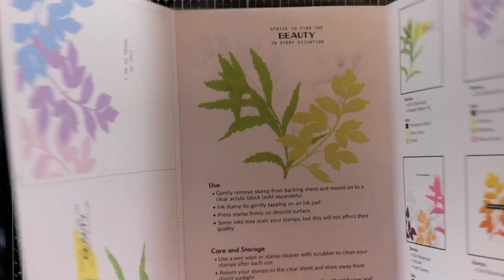Off-Set Stamping | Altenew featuring Dot Botanicals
Create a unique design to your card by off-set stamping your layering images using the Dot Botanicals stamp set from Altenew.

• Tim Holtz Distress Oxide Ink Pad TATTERED ROSE Ranger tdo56263

• Tim Holtz Distress Oxide Ink Pad WORN LIPSTICK Ranger TDO56362

• Tim Holtz Distress Oxide Ink Pad AGED MAHOGANY Ranger tdo55785

• Neenah Classic Crest 80 LB REAM Smooth Solar White Paper Pack 250 Sheets

• Gina K Designs  FINE DETAIL CLEAR Embossing Powder 50298

• Therm O Web Gina K Designs BLACK FOAM SQUARES Adhesive 18111

• Hero Arts Hues Premium Cardstock Pack PITCH BLACK PS323